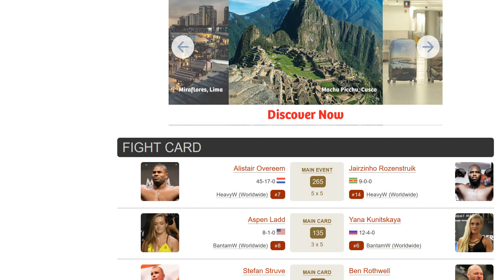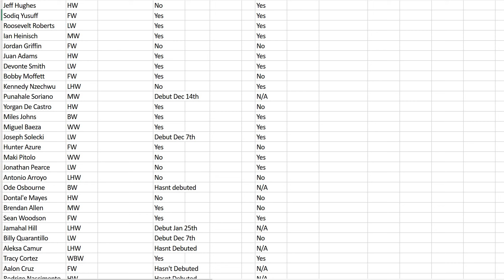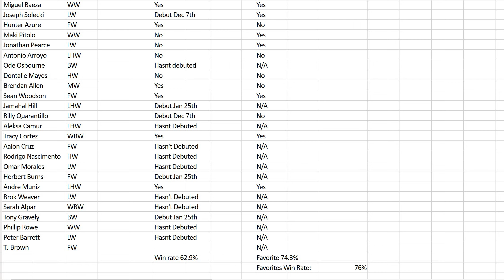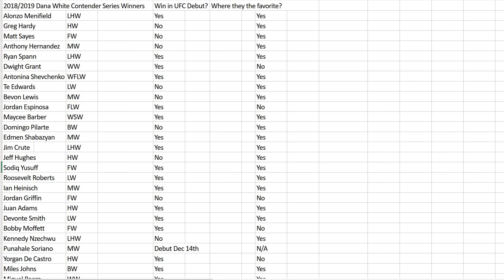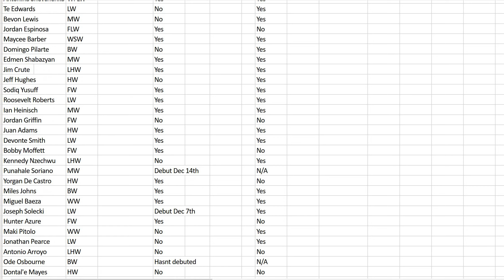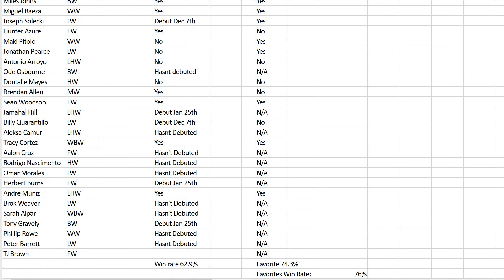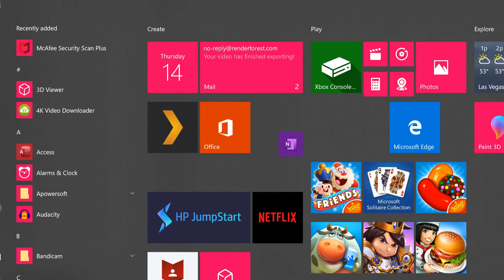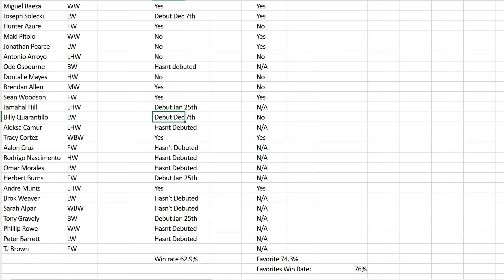How Have Dana White Contender Series Fighters Fared in their UFC Debuts?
A little Research Regarding how often Dana White Contender Series fighters have won in their UFC debuts, and if they were the favorite or underdog. Check out the Ben Askren Year in review on Instagram!

52 Fighters have signed with the UFC off of the DWCS in 2018/2019
15 Have yet to Compete
35 Fighters have Competed with a record of 22 wins & 13 losses (62.9%)
Favorites in 26 of 35 Fights (74.3%)
Favorites win 76% of the Time.